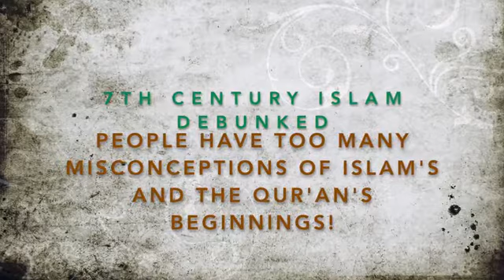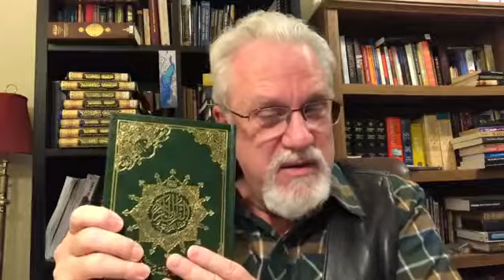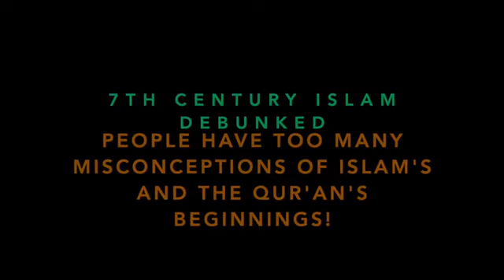43 Were Muslims too nomadic, busy, & primitive for a Qur'an